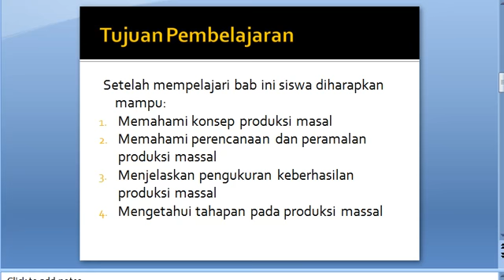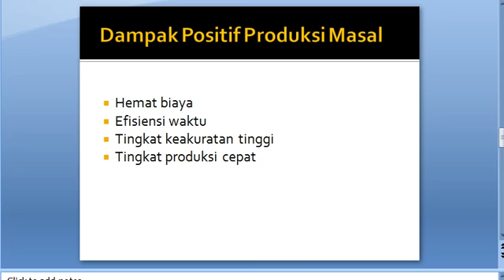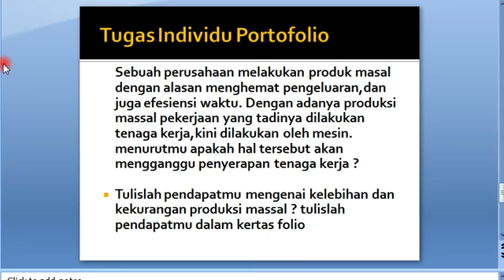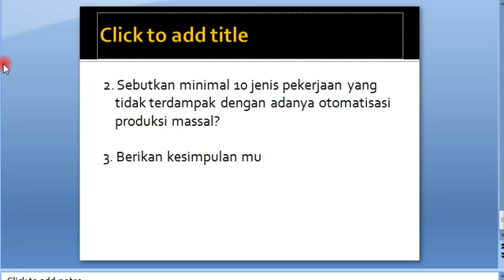Hakikat Dan Konsep Produksi Masal - Reny Ria Anggraini